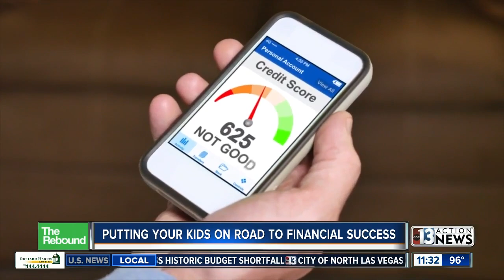Putting your kids on the road to financial success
A lot of recent high school graduates are wondering if taking on tens of thousands of dollars in debt is worth it for college during a pandemic. College loans are a good way to help young adults build credit, and a pandemic may be the best time.